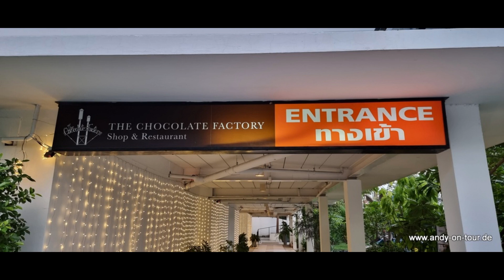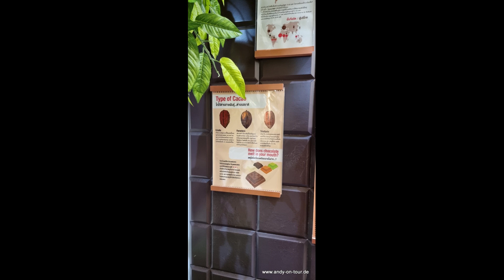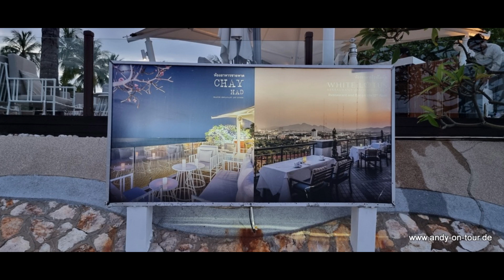Thailand - Hua Hin Area - Mix from the Town Slideshow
Euer Andy-On-Tour